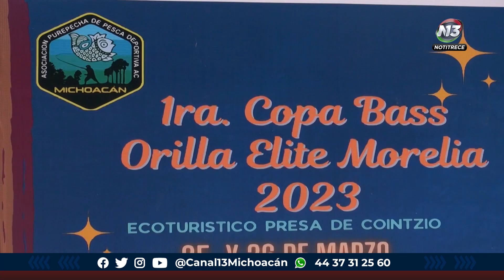Primer encuentro de pesca en la tenencia de Cointzio.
Estatal 🔴 Se llevó a cabo la Primer copa Bass con sede en Cointzio, donde muchos pescadores de la república se dieron cita en esta zona natural. 🐟🎣